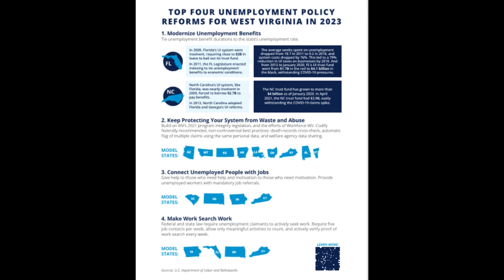Eastern Panhandle Talk: Juliet A. Terry Opportunity Solutions Project (2.2.2023)